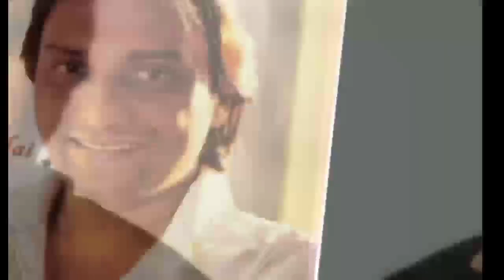शब्बीर कुमार और मनहर उधास दोनो ने कितने फिल्मों में एक साथ गीत गाये है??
Shabbir kumar aur manhar udhas dono ne kitne filmon mein ek saath geet gaaye hai??

shabbir kumar aur manhar udhas song

1 be khabar 1984

2 gulami 1985

3 main insaf karunga

shabbir kumar vs manhar udhas song